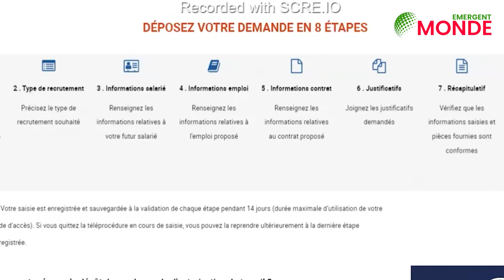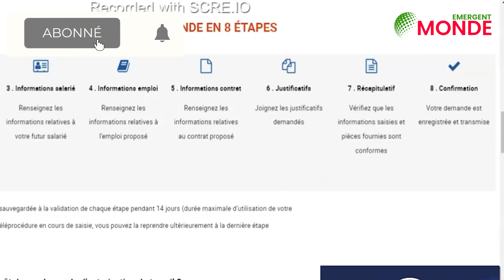La 📑 procédure d'accès à la nationalité 🇫🇷 française - Voici les nouvelles conditions